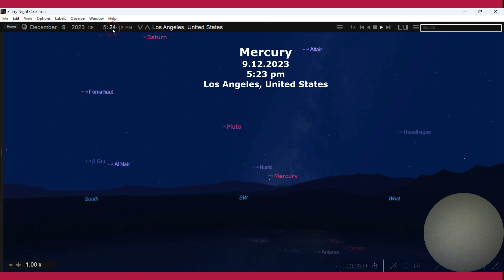United States. Mercury. Saturn & Neptune. Jupiter & Uranus. 9.12.2023 5:23 pm. Los Angeles